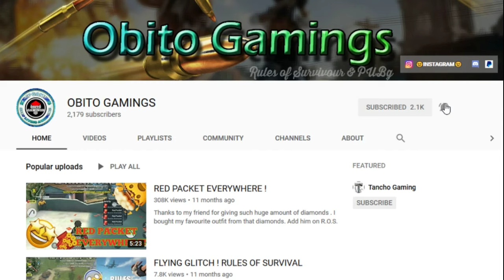I NEED HELP | MINECRAFT SURVIVAL HUNT [ PART - 1 ]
KEEP GAMING
                 KEEPING LIVING AWESOME